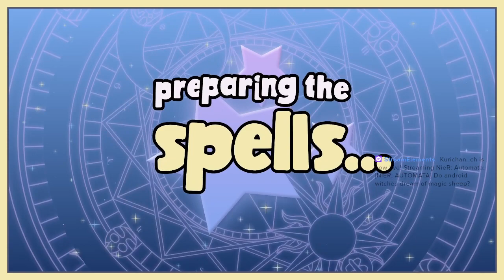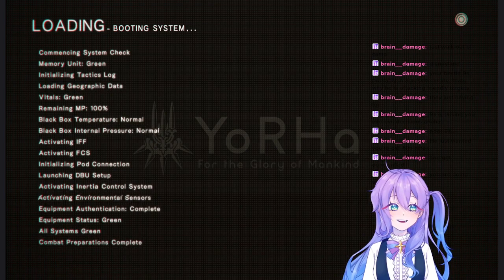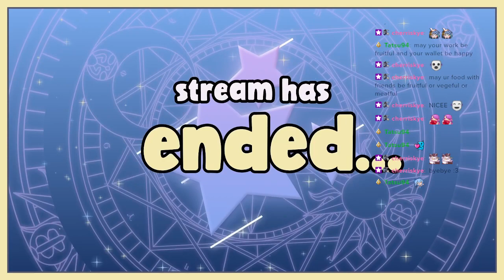[NIER: AUTOMATA] Do android witches dream of magic sheep?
We continue the story of Nier! What secrets will we find in the desert? And why do these machines sounds like humans? Also bonus trip to basically Disney?!~✨